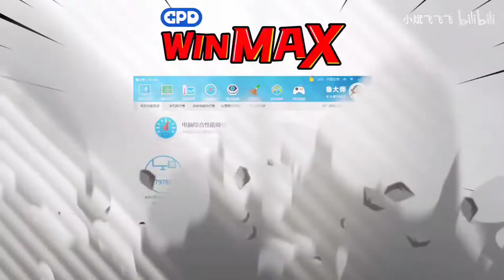HD 800P GPD WIN MAX Dark Souls Remastered CPU with 50FPS 25W TDP